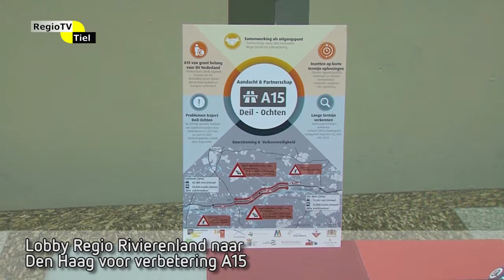Regioflits - Lobby Regio Rivierenland voor verbetering A15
Dinsdagmiddag trok een delegatie van Regio Rivierenland en andere organisaties waaronder VNO-NCW naar Den Haag om de verbetering van de A15 onder de aandacht te brengen bij de Tweede Kamercommissie voor Infrastructuur en Waterstaat. Toenemende files en ongevallen op de weg zorgen voor ergernis, leed en een groeiende economische schade die volgens de Regio in de toekomst kan oplopen tot tientallen miljoenen euro's per jaar. Vooralsnog onderzoekt het Rijk alleen nog een grondige aanpak van de A15 tussen Papendrecht en Gorinchem. Maar daarnaast worden er ook maatregelen bedacht die op korte termijn oplossingen kunnen bieden voor de hele A15. Zo worden in- en uitvoegstroken op een aantal plaatsen tussen Deil en Ochten al verlengd en zijn er waarschuwingsborden voor opstoppingen aangebracht. De Regio wil veel meer van dit soort oplossingen op het Rivierenlandse deel van de A15,